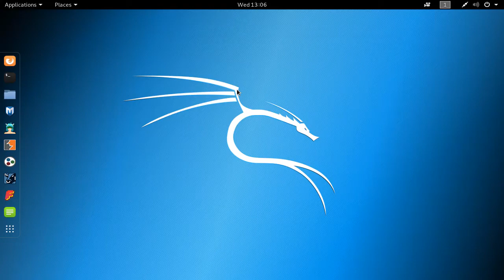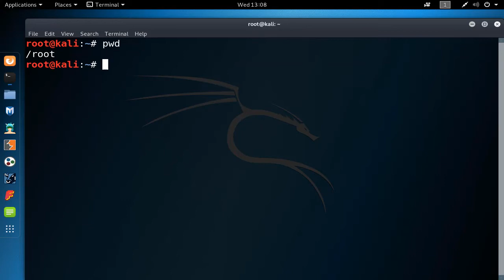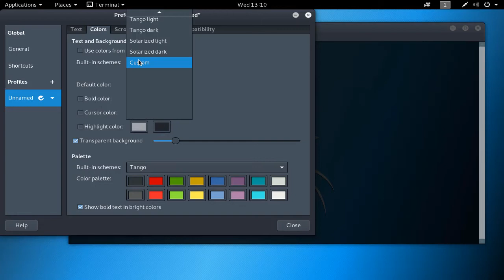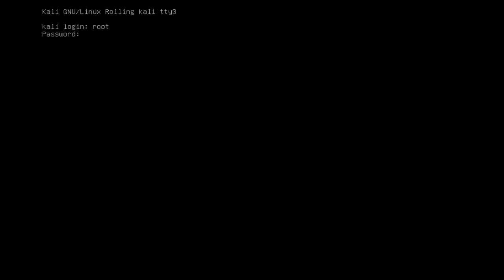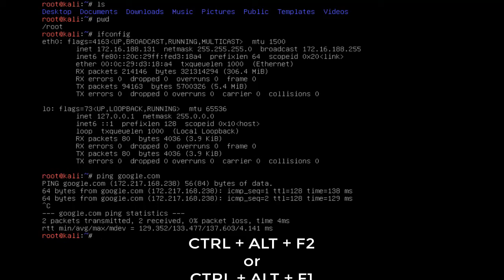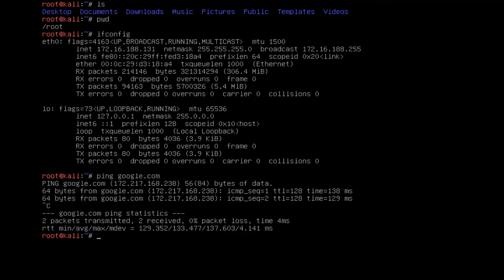3. نظرة عامة على برنامج ال التيرمنال في كالي لينكس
Bilicom Systems